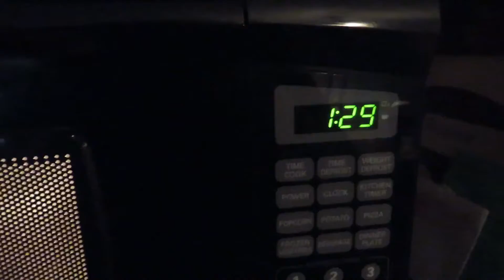making the worlds most nasty meatloaf.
this was pain.